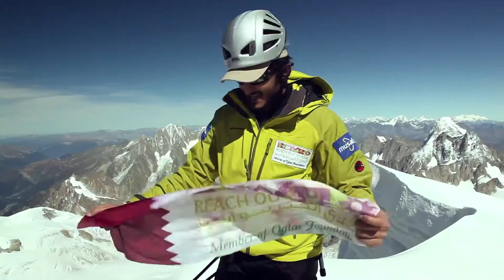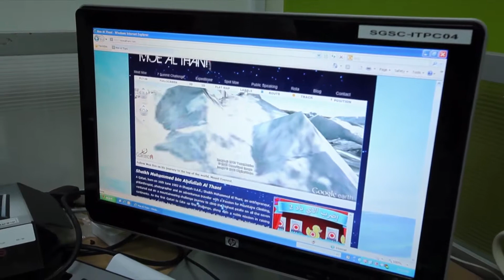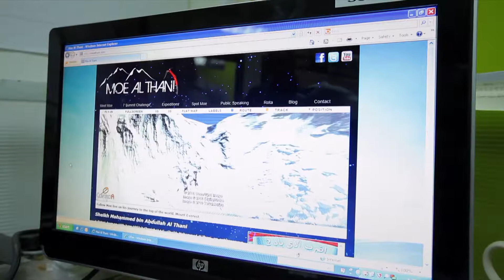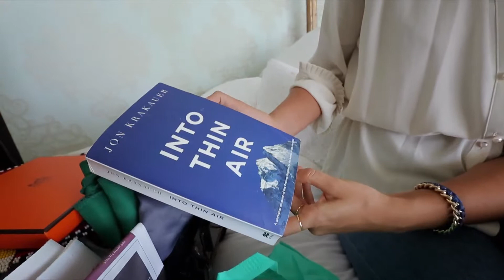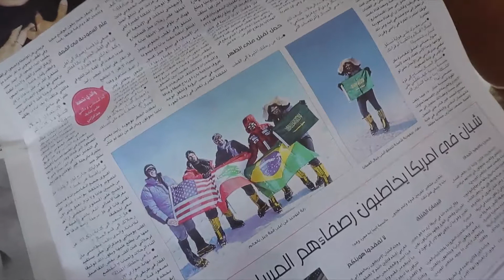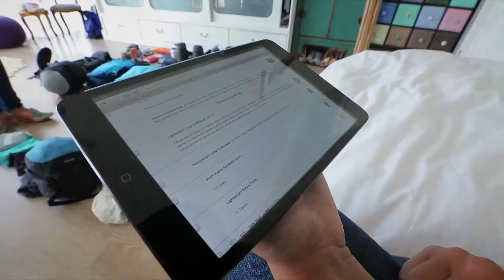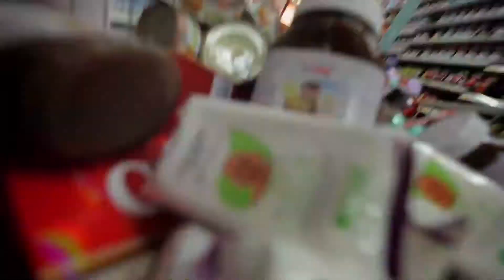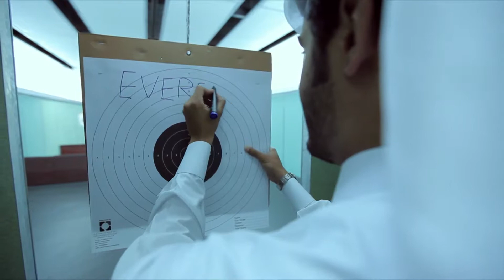في القمة -3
Episode 3